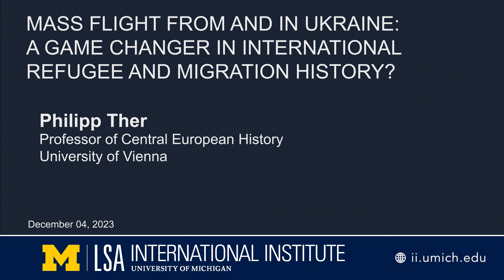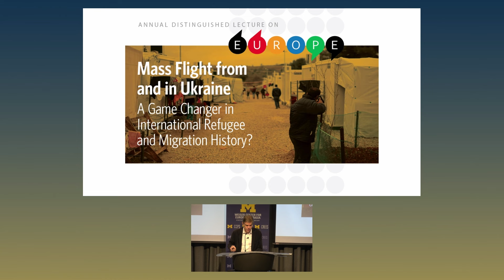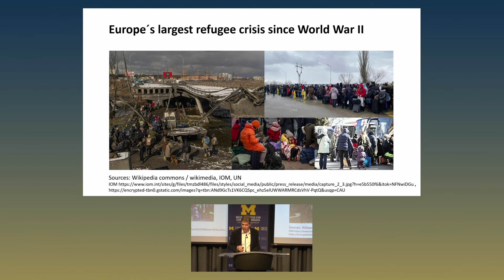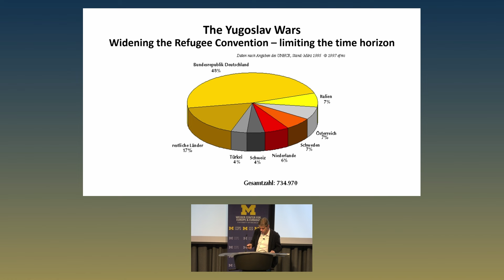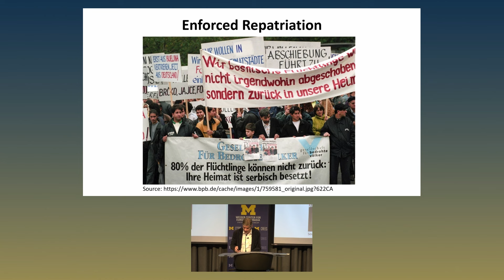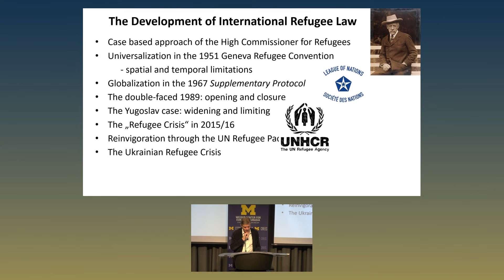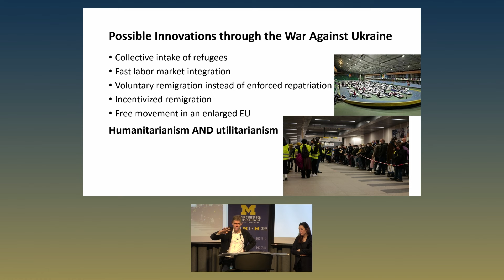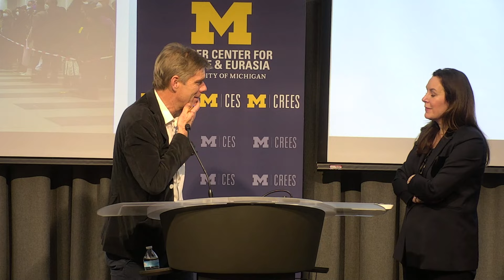Mass Flight from and in Ukraine: A Game Changer in International Refugee and Migration History?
Annual Distinguished Lecture on Europe. Philipp Ther, professor of central European history, University of Vienna. Dec 4, 2023